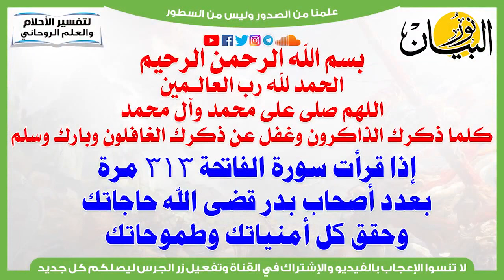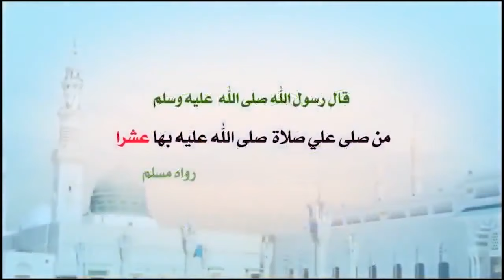إذا قرأت سورة الفاتحة 313 مرة بعدد أصحاب بدر قضى الله حاجاتك وحقق كل أمنياتك وطموحاتك